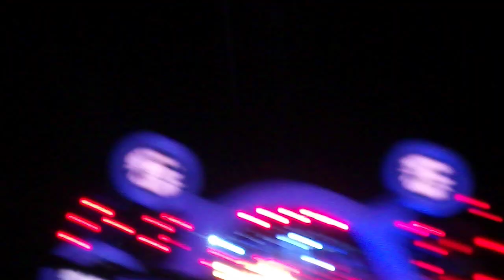Eska Hity Na Czasie Bydgoszcz 2011 Sylwia Grzeszczak - Małe rzeczy